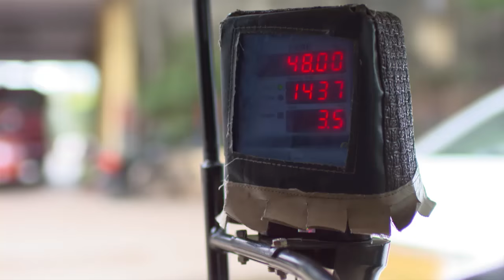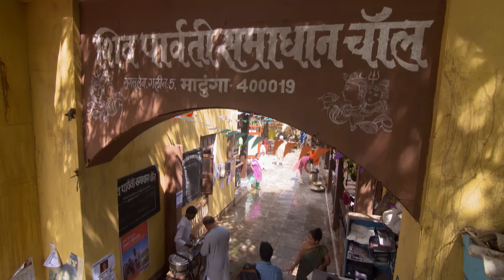STAR Priyamanasam 07 TD 28 08 17